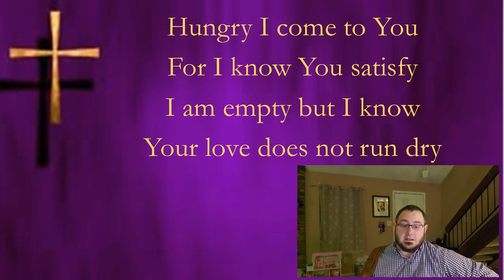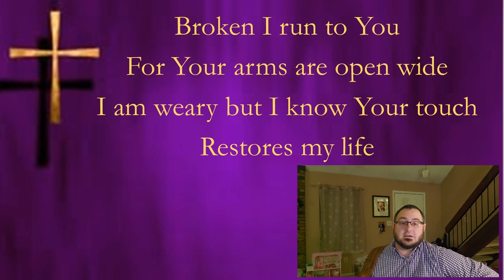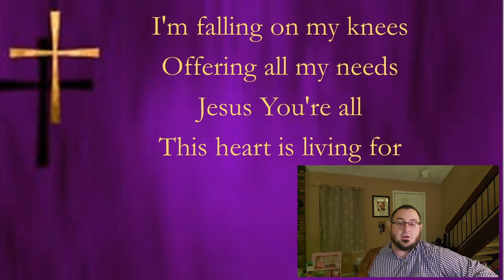Hungry- Jesse Deal